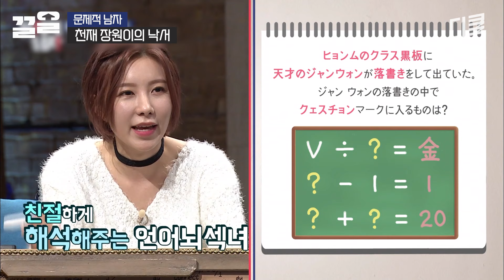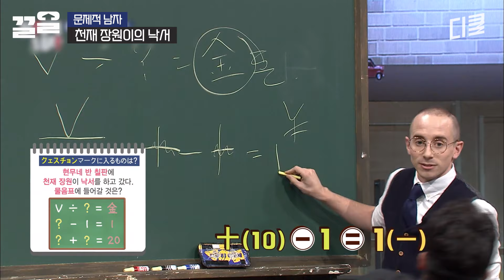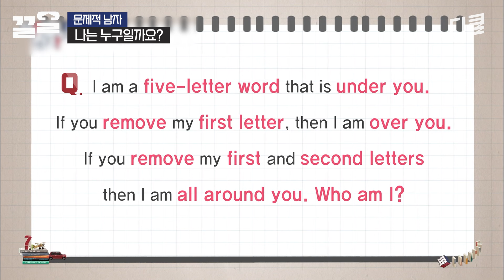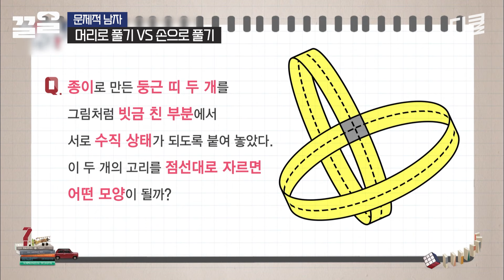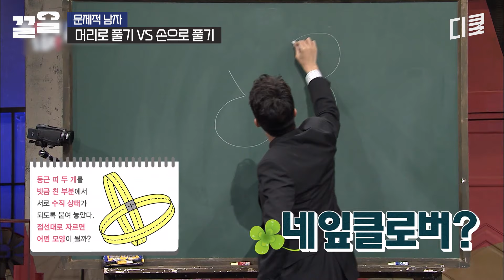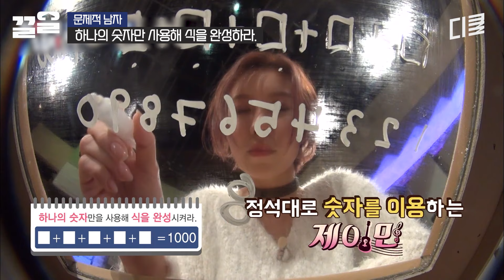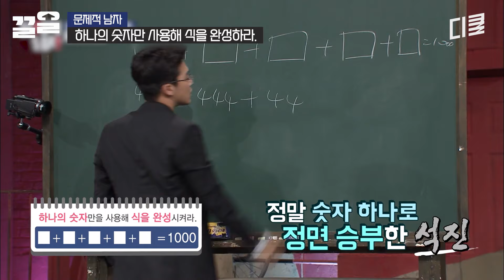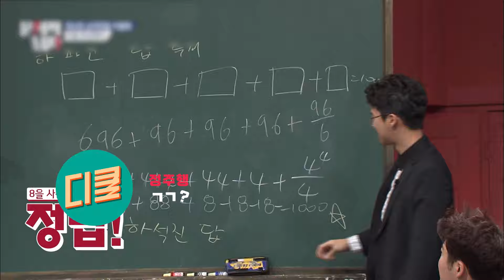입체적 사고? 시각적인 자료? 머리 vs 손 중, 승리의 BAAAM 먼저 외칠 자는 누구?ㅋㅋ | 문제적남자